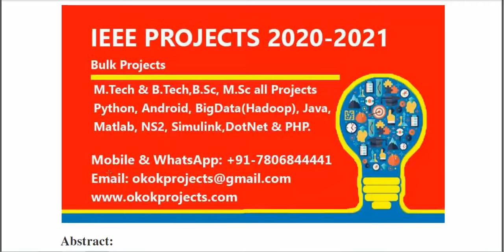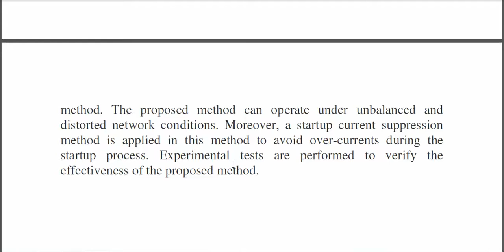Grid Voltage Sensorless Model Predictive Control of Three Phase PWM Rectifier Under Unbalanced and D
3IEEE PROJECTS 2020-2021 TITLE LIST

 * Complete Source Code
 * Complete Documentation
 * Complete Presentation Slides
 * Flow Diagram
 * Database File
 * Screenshots
 * Execution Procedure
 * Readme File
 * Video Tutorials
 * Supporting Softwares

Support Specialization
 * 24/7 Support
 * Ticketing System
 * Voice Conference
 * Video On Demand
 * Remote Connectivity
 * Document Customization